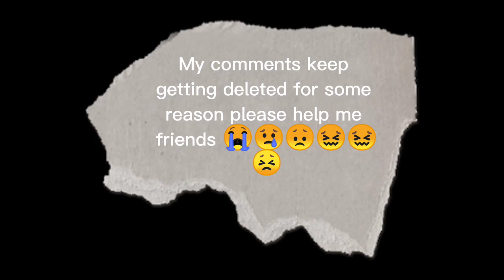Please help me friends with my comments please please please friends 🥺😭🥺😔😖🥺😩😥🥺